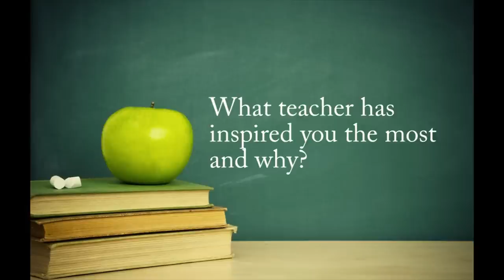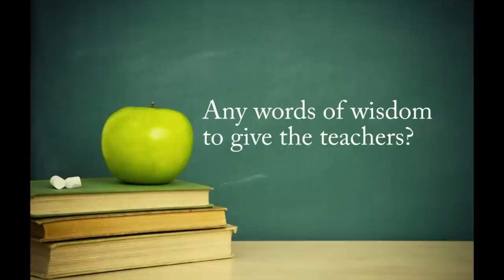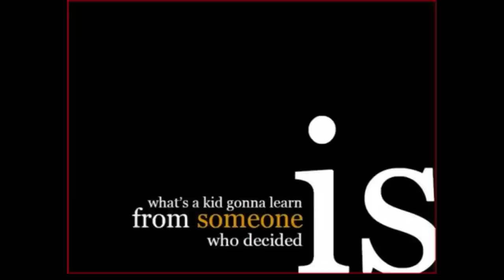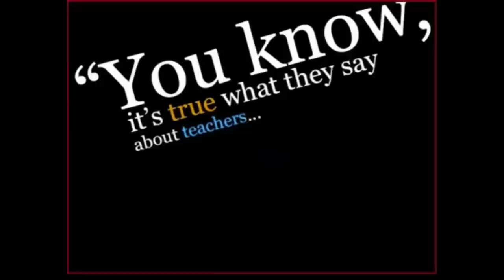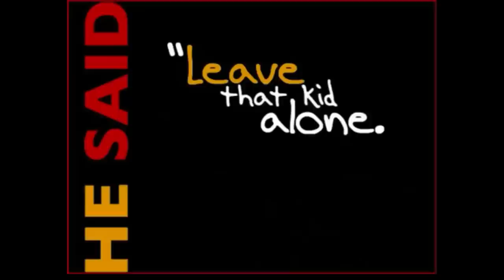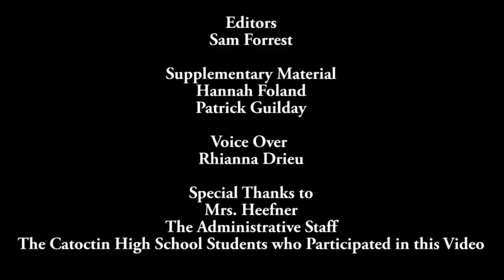Thank You to CHS Teachers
A video filmed, edited, and uploaded by students for the teachers.